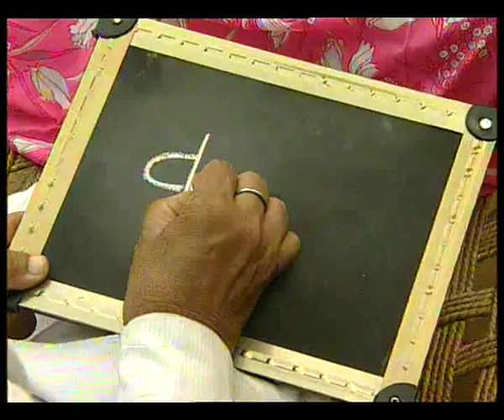VIDEO SPOT 2 SANT KABIR 60 sec